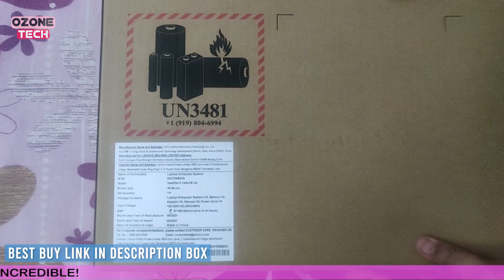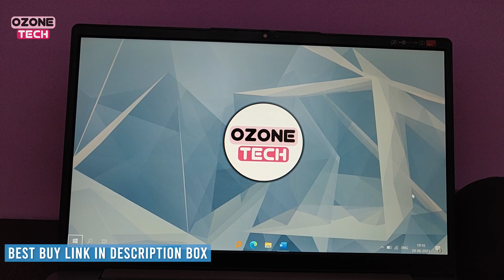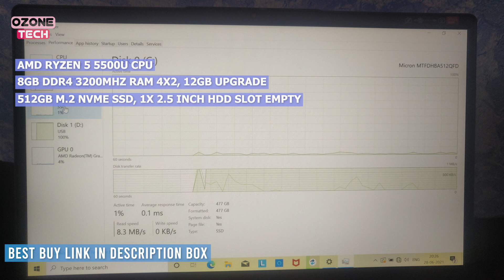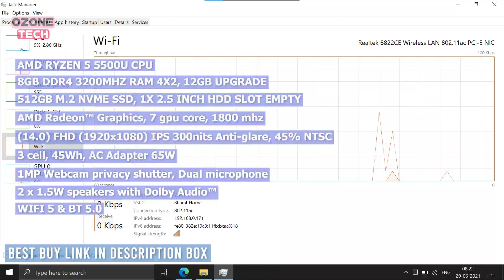Lenovo ideapad 3 AMD Ryzen 5 5500U - unboxing & Review | Best budget king laptop for students 2021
Lenovo ideapad slim 3 AMD Ryzen 5 5500U - unboxing & Review | lenovo ideapad 3 unboxing 2021

Buy from here 👇👇👇
o Lenovo ideapad 3 8GB/512GB (2021)

⚡⚡ Similar With Intel 11th gen CPU ⚡⚡

o Lenovo IdeaPad 3 8GB/256GB (2021)

best Lenovo laptop 2021 💻💻💻
o Lenovo IdeaPad Slim 5i
o Lenovo IdeaPad Flex 5
o Lenovo ThinkPad E15
o Lenovo Yoga 7
o Lenovo IdeaPad Slim 5 AMD Ryzen 7

you searched by these -